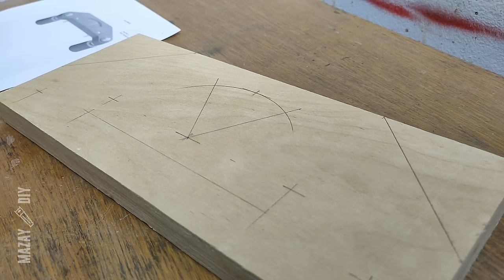Making 2x48 Belt Grinder from Bench Grinder | Free Plans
DIY 2x48 Belt Grinder on a universal design - make your own Belt sanser out of Bench grinder or electric motor

▶️ Step by step tutorial:
00:00 — intro
00:20 — making base
03:39 — D-Backing plate
05:34 — Belt Grinder Flat Platen Mounting Bracket
06:21 —Table
08:38 — Tracking Arm
13:09 — Finishing
13:31 — Assembling knife making belt grinder
16:12 — Bench grinder installation (you can use an electric motor, the design allows you to do this)
18:10 — First run
18:28 — Flat Platen
18:54 — Assembling (Flat platen and Table)
19:59 — demonstrating (making my first knife)